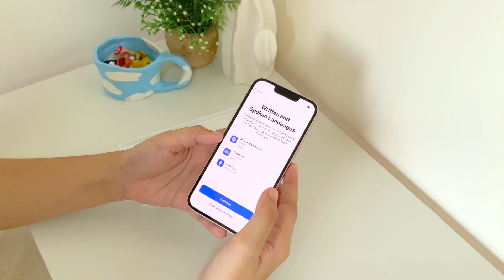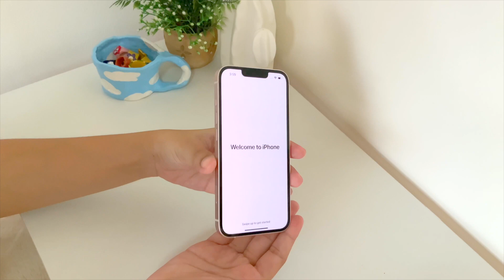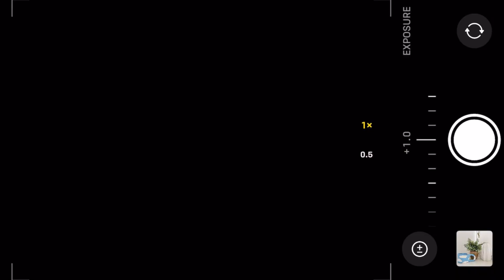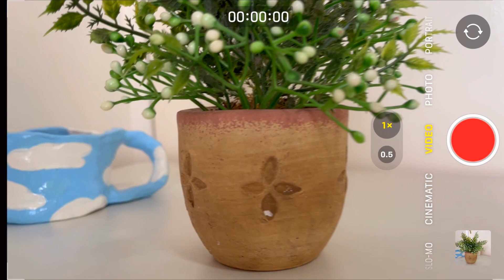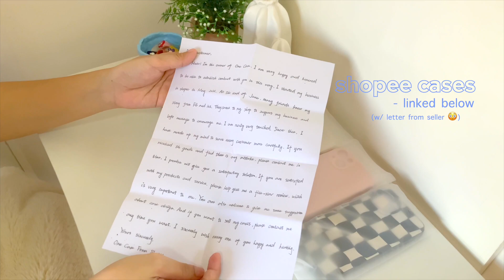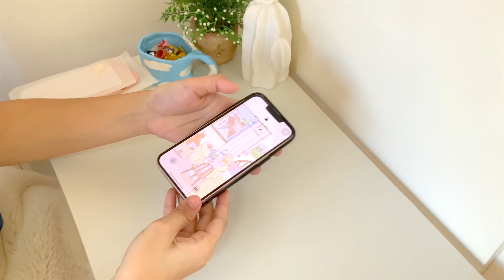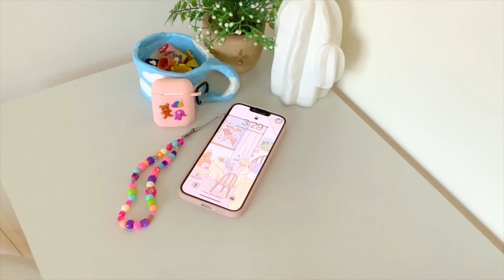iphone 13 pink aesthetic unboxing (256GB) + cute accessories 🌷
Hello, I’m Kae! I like art, fashion, and filming moments that spark joy and might inspire others so here’s an unboxing video of the iPhone 13 in Pink! I can finally film more videos without compensating the video quality 😔🤳🏼 The purpose of this video is to share my joy and not to brag! I know that this purchase will be for the long term if I take care of it. It is totally not an impulsive purchase just because of the hype. ☺️ Thank you to my parents for this gift!

MUSIC
🌟 Daystar - Like You
🌟 Daystar - Sky Blue
🌟 Daystar - Autumn Diary
🌟 Daystar - Cherry Blossom

PRODUCTION
🌟camera: ipad pro + iphone 13
🌟microphone: iphone 6 + a sock!
🌟editing software: final cut pro x
🌟drawings/thumbnail: procreate

ABOUT ME
🌟what’s your name? call me kae! :)
🌟how old are you? 21 (2000 baby)
🌟what’s your course? bs radtech
🌟what’s your ethnicity? filipino~